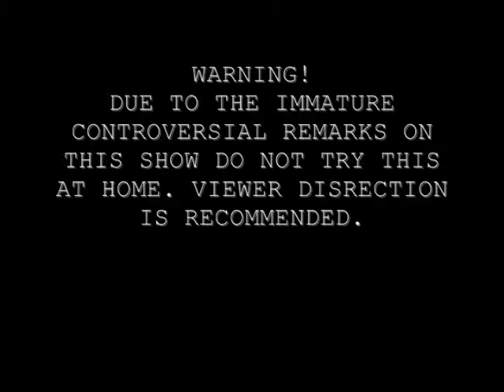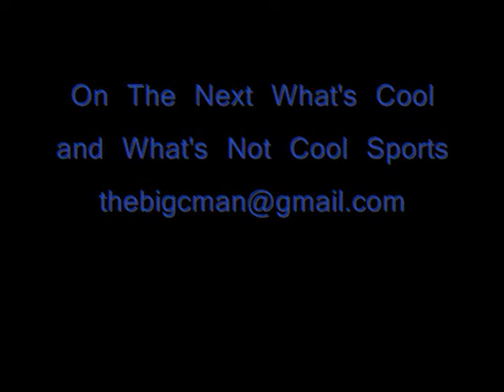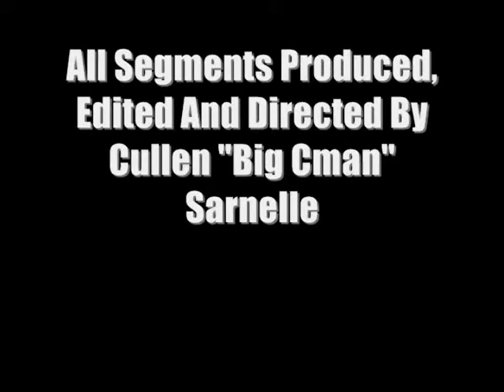What's Cool and What's Not Cool 71:Donkey Kong Country Levels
TV-MA
DK Donkey Kong DK Donkey Kong Is Here!!!
It's Time For Donkey Kong Country Levels.